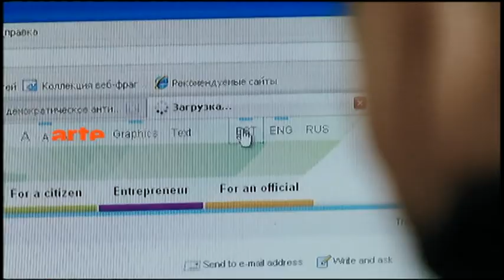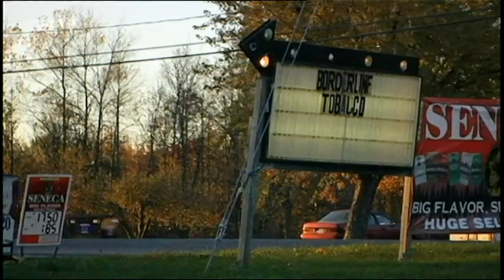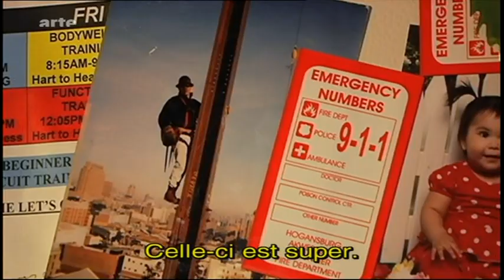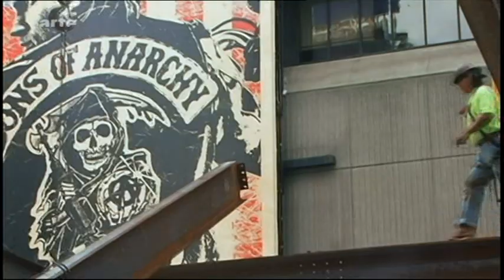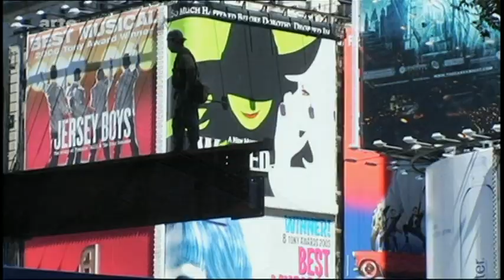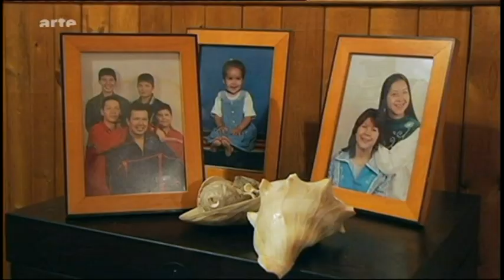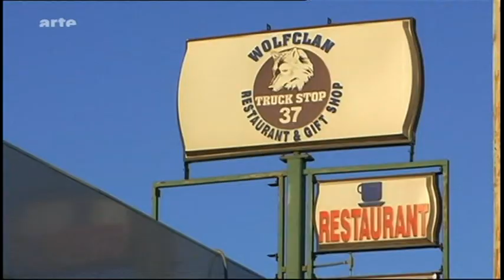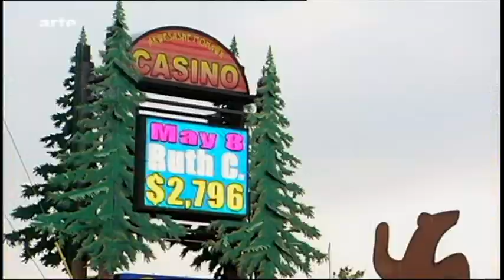sur les grattes_ ciels de New York